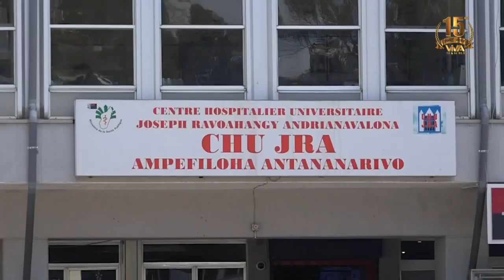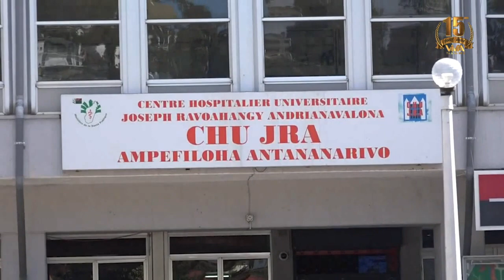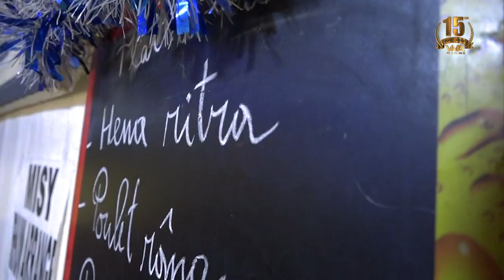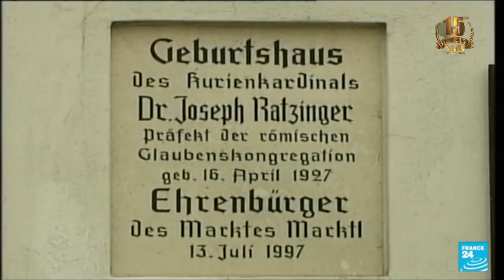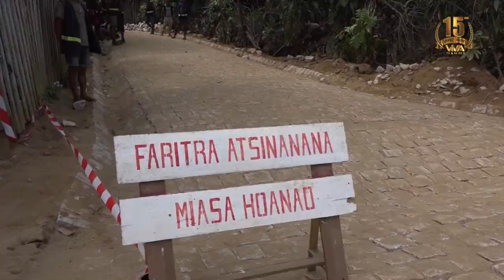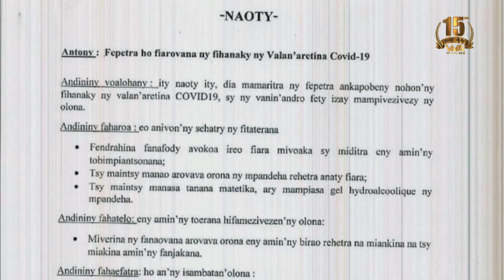Journal VM │ Viva Tv Madagascar │31 Décembre 2022